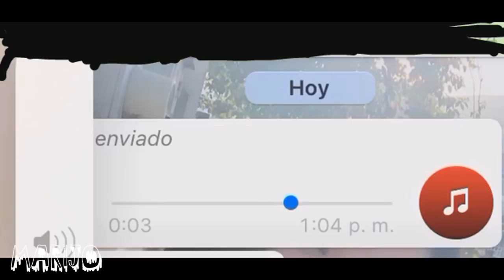SE CAPTA UNA FIGURA FANTASMAL EN LAS CÁMARAS DE MI CASA TODAS LAS NOCHES A LA MISMA HORA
Los quiero :)!